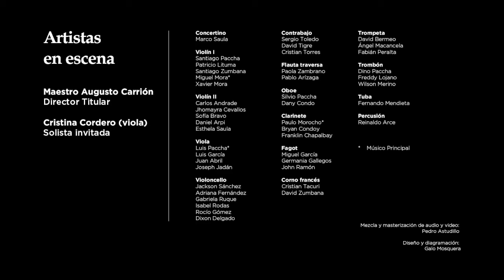Cristina Cordero, violista invitada | Sala Digital OSC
La violista Cristina Cordero (España), solista invitada en el concierto presencial el viernes 04 de febrero 2022 en el teatro Casa de la Cultura, interpretó obras para viola de Hoffmeister y Kreisler, bajo la batuta de su director titular, maestro Augusto Carrión Rodas.

La violista Cristina Cordero nació en Madrid en 1998, inició sus estudios de viola a muy temprana edad con destacados maestros, como Alan Kovacs. Diemut Poppen. Gerard Caussé, Lars Anders Tomter, Eberhard Feltz, Jonathan Brown, Nils Mönkemeyer y Antoine Tamestit, Hariolf Schlichtig entre otros. Obtuvo su título de “Bachelor in Performing Arts” con las máximas calificaciones en la “Hochschule für Musik und Theater” de Múnich. Galardonada en numerosos concursos como El Primer Palau 2020 (1er Premio y Premio Juventudes Musicales de España), el VI Concurso de Viola Ciudad de Vigo (1er premio), I Concurso de la Asociación Española de Viola (1er premio) y II Concurso Internacional de Cuerda OFMAN (2o premio).  En 2014 obtuvo el Premio Extraordinario Fin de Grado y el Premio Nacional de Enseñanzas Artísticas Profesionales, y en 2016 recibió el Diploma de alumna más sobresaliente de su cátedra, becada por destacadas instituciones, como la Fundación Albéniz, la Consejería de Educación de la Comunidad de Madrid, Juventudes Musicales de Madrid, la Sociedad AIE, la Fundación Alexander Von Humboldt y la fundación Villa Musica Rheinland-Pfalz.

Concierto para Viola y Orquesta en Re Mayor, Franz Anton Hoffmeister. Johann Traeg puso a la venta la obra en su catálogo de 1799, pero con toda probabilidad fue compuesta durante la década de 1780 o a principios de 1790. No habiéndose publicado, lo más probable es que se tratase de una obra de encargo. Como muchos conciertos inéditos de la época, el concierto sobrevive a partir de una sola fuente, en este caso un conjunto de particellas conservadas en la Sächsiche Landesbibliothek en Dresde.

El dolor del amor para Viola y Orquesta, Fritz Kreisler. Como compositor, Kreisler escribió muchas obras para violín y piano que personifican el colorido recital de su época. Varios de estas formaron una especie de cuaderno de viaje musical. Por ejemplo, La Gitana fue catalogada como una “canción gitana árabe-española”, y “Caprice vennois”, inspirada en Venecia, se convirtió en una de las famosas obras bis de Kreisler.

Serenata en Mi Bemol para vientos op. 7, Richard Strauss. La “Serenata para Vientos, op.7” se estrenó en Dresde el 27 de noviembre de 1882, dirigida por el célebre director de orquesta Franz Wüllner. La obra es mucho más que una hábil imitación de Mozart y Mendelssohn; representa el filtrado y la destilación de estas influencias por parte del joven Strauss en algo notablemente original. El contorno de las melodías identifica fácilmente al joven de diecisiete años como el futuro compositor de obras llenas de momentos de doloroso lirismo, con sus ricas partituras de viento.

Orquesta Sinfónica de Cuenca
2022